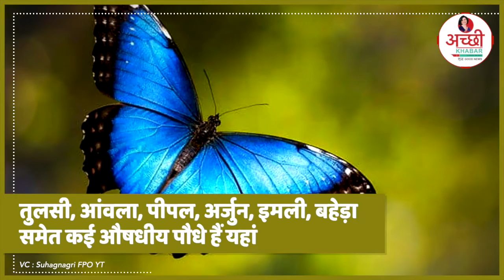Butterfly Park: Timings? TicketPrice? Best Time to Visit? | Achchi Khabar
Achchi Khabar is shuddh Good News powered by inspiration and impact for conscious Indians who want positivity and goodness in their Life.